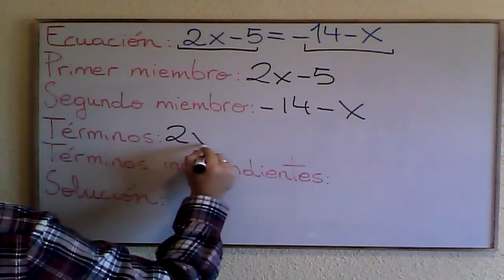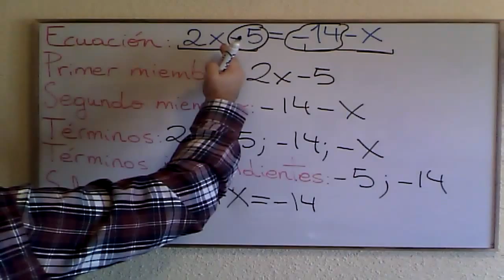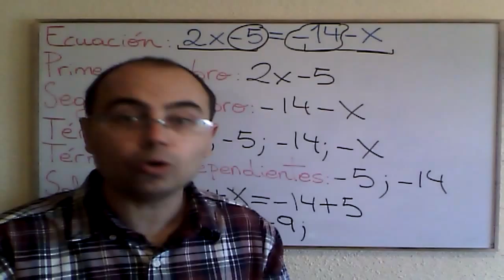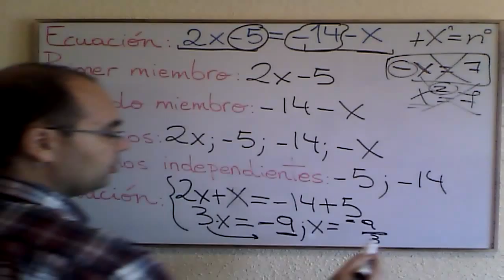💥𝐏𝐀𝐑𝐓𝐄𝐒 𝐅𝐮𝐧𝐝𝐚𝐦𝐞𝐧𝐭𝐚𝐥𝐞𝐬 𝐃𝐞 𝐋𝐚𝐬 𝐄𝐜𝐮𝐚𝐜𝐢𝐨𝐧𝐞𝐬 𝐃𝐞 𝐏𝐑𝐈𝐌𝐄𝐑 𝐆𝐑𝐀𝐃𝐎💥 #𝟑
💥𝐏𝐀𝐑𝐓𝐄𝐒 𝐅𝐮𝐧𝐝𝐚𝐦𝐞𝐧𝐭𝐚𝐥𝐞𝐬 𝐃𝐞 𝐋𝐚𝐬 𝐄𝐜𝐮𝐚𝐜𝐢𝐨𝐧𝐞𝐬 𝐃𝐞 𝐏𝐑𝐈𝐌𝐄𝐑 𝐆𝐑𝐀𝐃𝐎💥
Aprende a diferenciar en una ecuación de primer grado los siguientes conceptos: primer miembro, segundo miembro, términos, términos independientes y solución.
Si te gustó el vídeo haz clic en "me gusta".